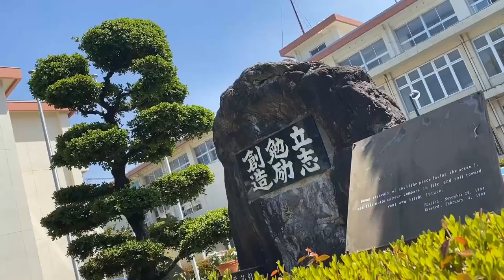宮崎県高校総体特集２０２１ 延岡工業高校